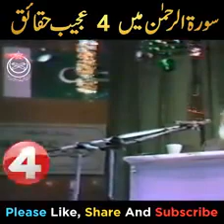Quran Ki Azmat , Sora e Rehman k Ajeeb 4 Haqaiq | by dr. israr ahmed